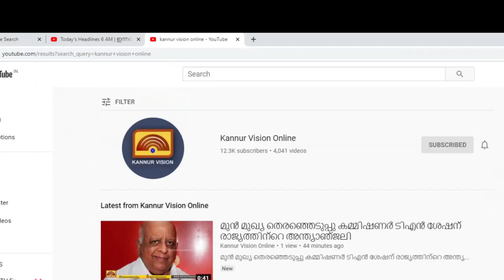മുണ്ടേരി പഞ്ചായത്തിലെ സ്മാര്‍ട്ട് വില്ലേജ് ഓഫീസുകളുടെ പ്രവര്‍ത്തി അന്തിമഘട്ടത്തില്‍